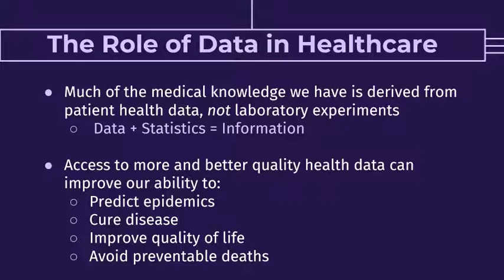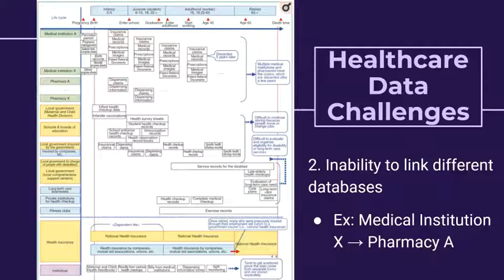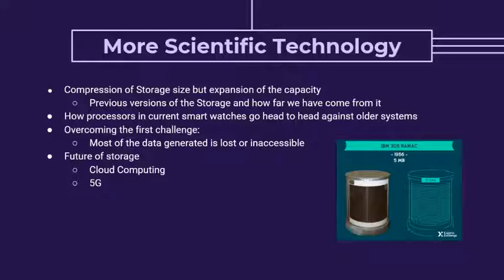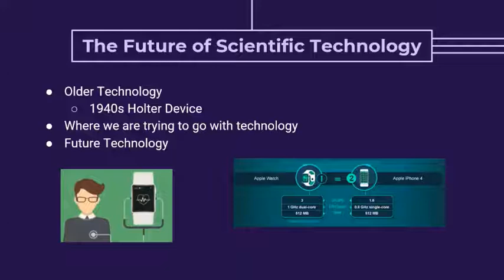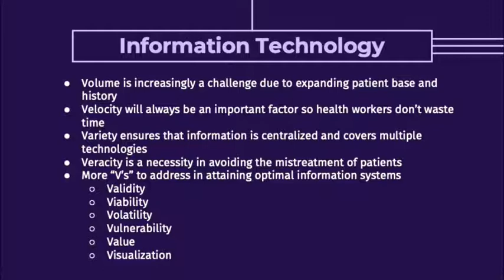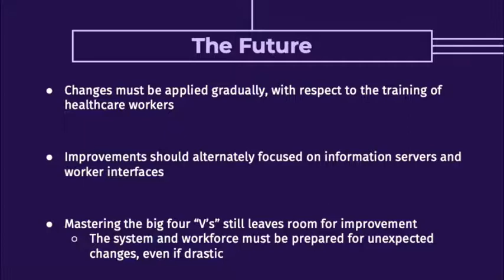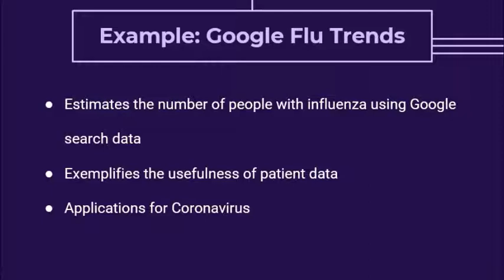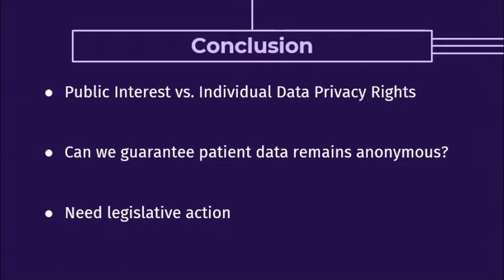The Future of Big Data & Healthcare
Final Project for Data 101, Taught by Professor Marian
By: Arthur Sokoloff, Michael Celli, and Simon Shapiro

Work Cited
Fedorov, Vadym. “How Near Real-Time Data Processing Is Changing Business.” Database Trends and Applications, 26 Mar. 2015,
Marr, Bernard. “How Big Data Is Changing Healthcare.” Forbes, Forbes Magazine, 22 Apr. 2015,
Parton, Steven, et al. “The Rise of Dataism: A Threat to Freedom or a Scientific Revolution?” Singularity Hub, 6 May 2019,
Routley, Nick. “How the Computing Power in a Smartphone Compares to Supercomputers Past and Present.” Business Insider, Business Insider, 6 Nov. 2017,
“Sharing Data, Saving Lives: The Hospital Agenda for Interoperability”. American Hospital Association. January 2019,
Williamson, Jason, et al. “The 4 V's of Big Data.” Dummies,
Yamamoto, Ryuichi. “Large-Scale Health Information Database and Privacy Protection.” Japan Medical Association Journal : JMAJ, Japan Medical Association, 1 Sept. 2016,
Yasuo, Ishigure. “Trends, Standardization, and Interoperability of Healthcare Information.” NTT Technical Review, vol. 9, no. 4, Apr. 2011,